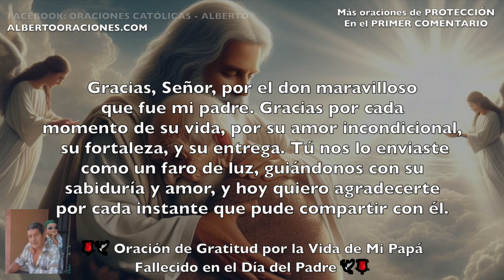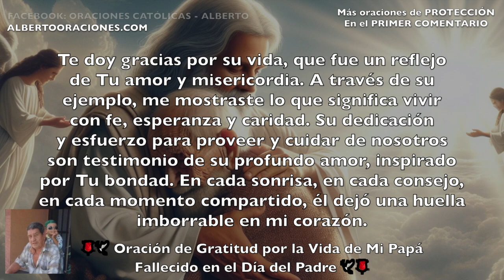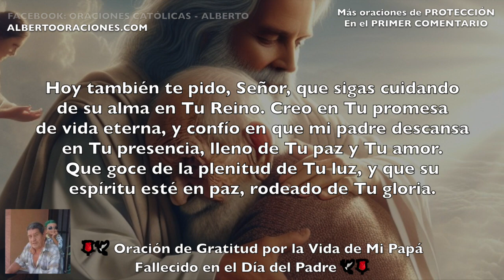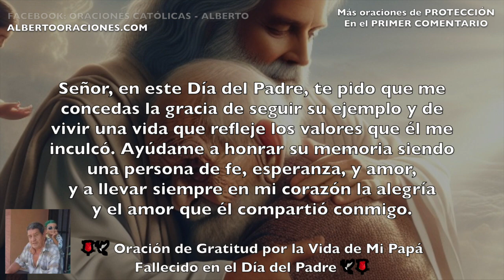🌹🕊️ Oración por una Papá Difunto 🕊️🌹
En este Día del Padre, elevamos una oración de gratitud en memoria de nuestros padres que ya no están con nosotros. Esta oración es una expresión de amor y agradecimiento por la vida de nuestros queridos papás fallecidos, quienes, aunque ausentes en cuerpo, permanecen vivos en nuestros corazones. A través de ella, honramos su legado, su amor incondicional, y pedimos a Dios que les conceda el descanso eterno y nos otorgue la fortaleza para seguir adelante, guiados por su ejemplo y sus enseñanzas. Que sus almas encuentren paz en el abrazo amoroso de nuestro Señor.